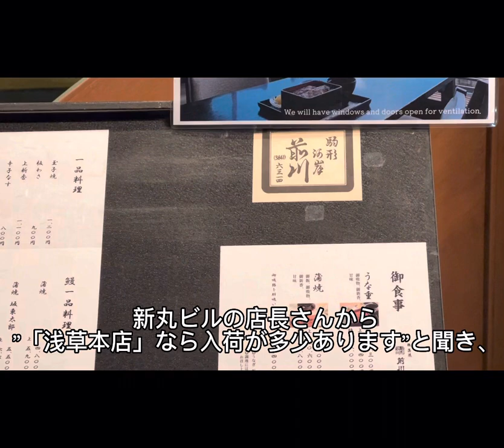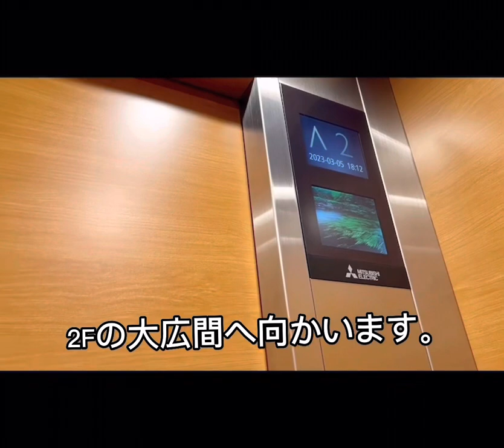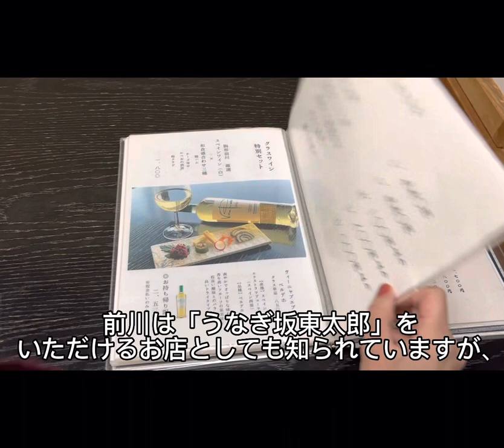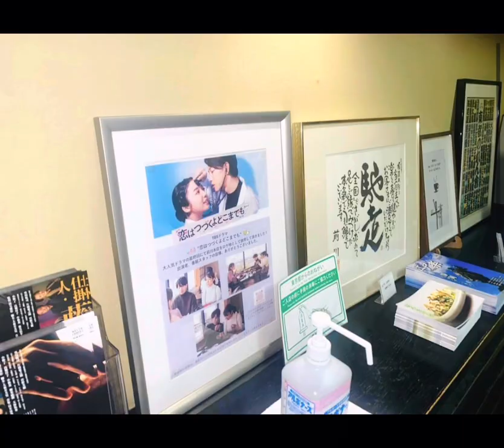【駒形前川 浅草本店】ブランドうなぎ 坂東太郎 浅草うなぎ名店 文豪が愛したうなぎ名店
DOVA-SYNDROME Wind Power